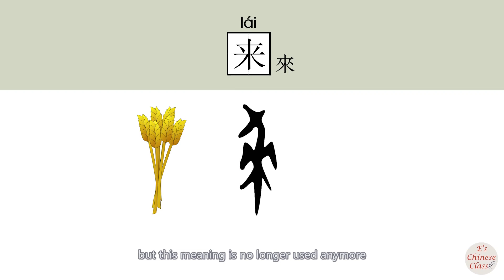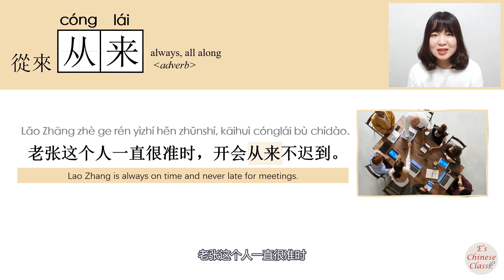HSK4 _从来/從來/conglai_(always)How to Pronounce/Say/Write Chinese Vocabulary/Character/Radical